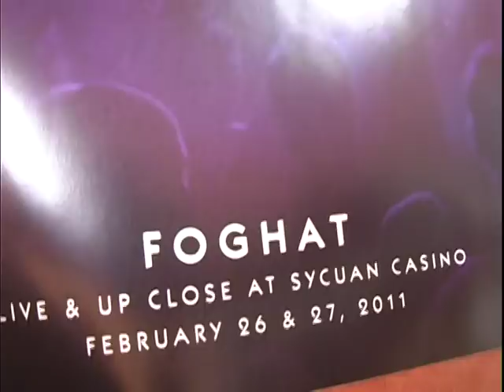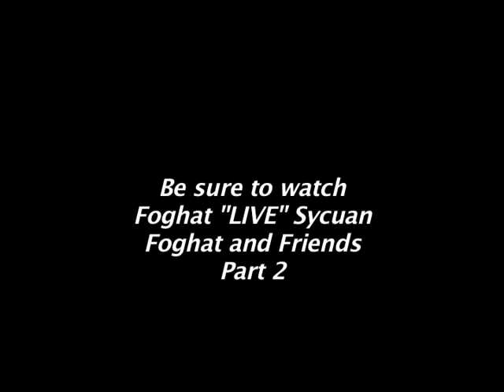Foghat"LIVE"2011 from Sycuan California Backstage Pass by Guy Olsen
Foghat "Live" from Sycuan Resort and Casino in El Cajon, California.
Join me backstage with the worldclass Foghat band getting ready to ROCK SYCUAN Resort and Casino.  Get to know Foghat like you have never seen them before!